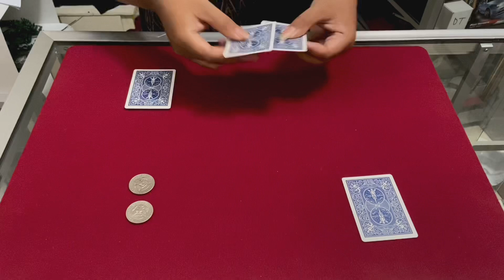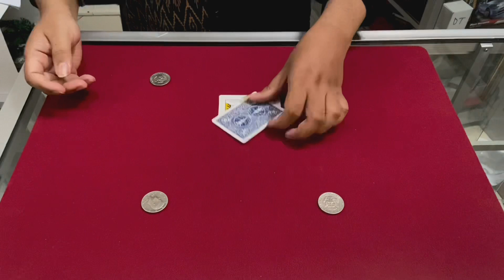GIVEAWAY ✅ Bicycle Botanica Playing Cards.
Closing Jumat 22 Oktober 2021 jam 22.22 WIB.